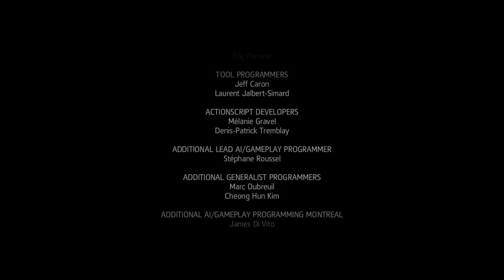De Fayet's Last Stand | Assassin's Creed: Freedom Cry | Finale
Adéwalé finale has the chance to perform a proper assassination, and in doing so, is given the opportunity to tie up all the loose ends. This is our final jaunt through the wonderful world of Assassin's Creed IV.

❖ SUPPORT ME ❖

❖ OTHER INFO ❖

➢ My Lego Channel!

❖ MUSIC ❖

❖ CONTENT CREDITS / LICENSE INFORMATION ❖

🎮 Ubisoft/Assassin's Creed: Freedom Cry
Audio and Video content from the game "Assassin's Creed: Freedom Cry" is used and monetized in accordance with Ubisoft's Video Policy.  More information can be found here: